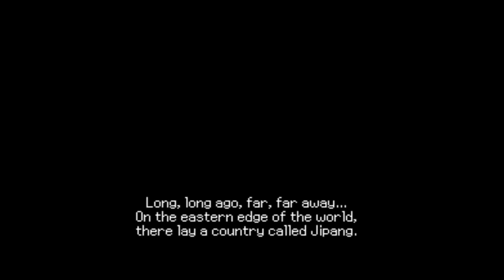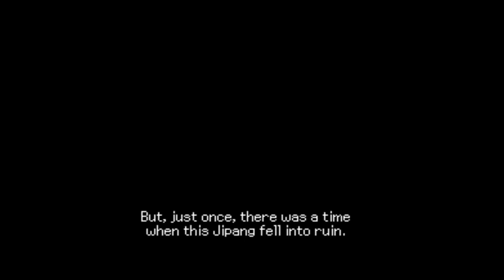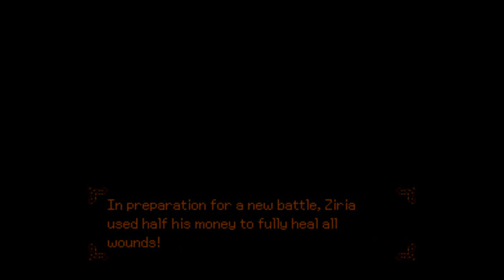Pc Engine CD/Turbografx 16 CD - Far East of Eden - Tengai Makyou - Ziria: Translated Gameplay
this is the first rpg for the pc engine.